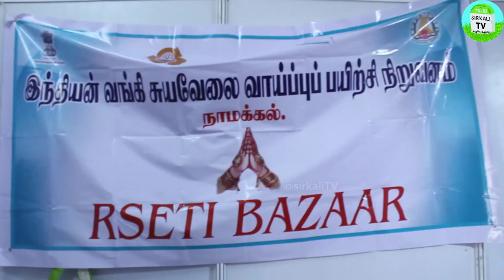செல்போன் பழுது நீக்குதல் முதல் காளான் வளர்ப்பு வரை பல பயிற்சிகள் இலவசமாக பெறுவது எப்படி RSETI BAZAAR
லாபம் தரும் சிறு தொழில் இலவச டிரைவிங் லைசென்ஸ்,தையல் பயிற்சி பெறுவது எப்படி | Indian Bank | RUDSETI | RSETI Bazaar | Free training program for self employment | இலவச திறன் மேம்பாடு தொழில்நுட்ப பயிற்சி

செல்போன் பழுது நீக்குதல்,தையல்கலை பயிற்சி,அழகுக்கலை பயிற்சி,கம்ப்யூட்டர் ஹார்டுவேர் சாஃப்ட்வேர் பயிற்சி,எம்ராய்டிங் பயிற்சி,மின்சாதன பொருட்கள் பழுது நீக்குதல் பயிற்சி,பேப்பர் பை தயாரித்தல்,வீட்டு உபயோகப் பொருட்கள் தயாரித்தல்,கால்நடை பராமரித்தல்,காளான் வளர்ப்பு,மண்புழு வளர்ப்பு,தேனீ வளர்ப்பு,சானிடரி நாப்கின் தயாரித்தல்,ஆடு/மாடு/கோழி/பன்றி வளர்த்தல்,மெழுகுவர்த்தி தயாரித்தல்,செயற்கை நகை தயாரித்தல்,CCTV கேமரா பயிற்சி,டிரைவிங் லைசென்ஸ் போன்ற பல பயிற்சிகள் இலவசமா அளிக்கப்படுகிறது